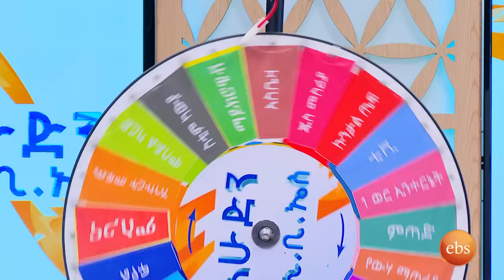"ከፀብ በፊት ወደ ሰላም መምጣት ከብዙ ነገር ይታደገናል" ሸብረቅ ሞቅ ደመቅ...//እሁድን በኢቢኤስ//